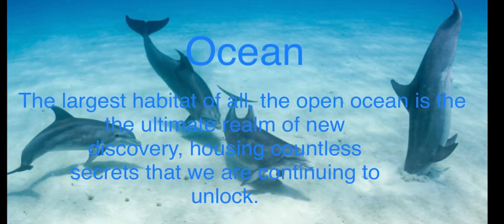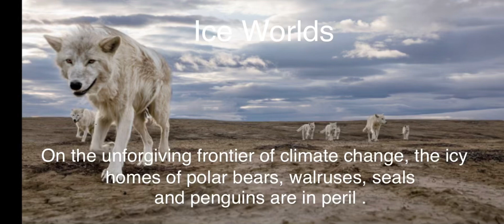Earth: Our Future Episode Titles Revealed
Get a look at the 11th episode series on Earth: Our Future.